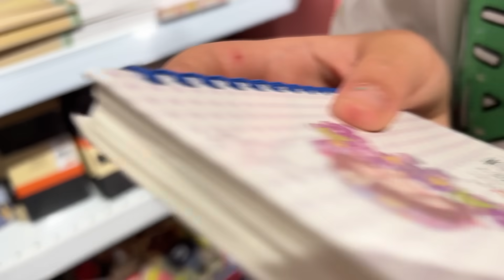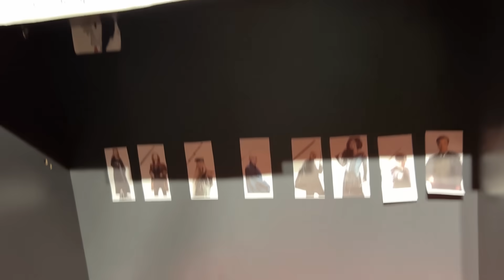JAPON KIRTASİYE ALIŞVERİŞİ | OKULA DÖNÜŞ HAZIRLIKLARI!!